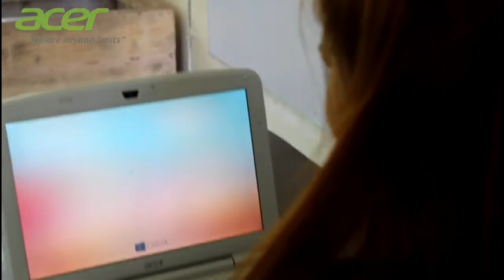Psychology 20 - Acer E-Series (Advertisement Project)